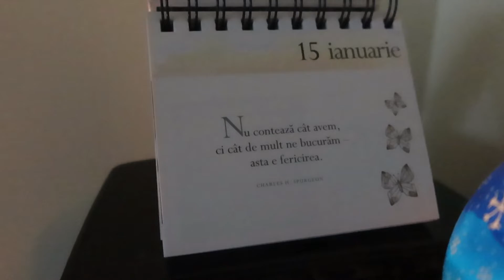Gratar in ianuarie | O zi linistita de duminica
Astazi avem un video cu o zi de duminica clasica in familia noastra. Incercam sa ne relaxam si sa petrecem cat mai mult timp cu Vlad.
Incercam sa nu uitam ca o singura viata avem si sa ne bucuram de toate momentele , fie ele de cele mai multe ori simple.

Daca va face placere sa ne urmariti nu uitati sa dati un like si sa va abonati.

Raluca